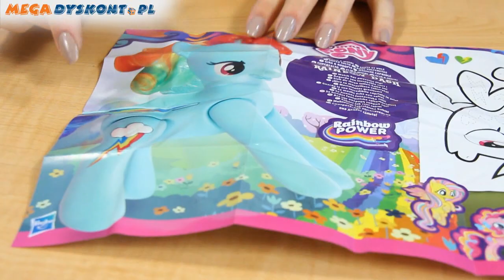Rainbow Dash - Zoom `N Go - Latające Kucyki - Rainbow Power - My Little Pony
Po raz pierwszy kucyki, dzięki ruchomym nóżkom, będą zdolne do szybowania. W asortymencie Rainbow Dash z poruszającymi się skrzydłami i Pinkie Pie z ruchomymi balonikami. Dołączone akcesoria -- wózeczki dostarczają jeszcze więcej możliwości zabawy.

Każdy zestaw sprzedawany oddzielnie.

Rainbow Dash figure has wings
Wings flutter when she moves
Comes with cart
Includes pony figure, cart and hat ⤵️

ZAPRASZAMY NA NASZ NOWY KANAŁ!